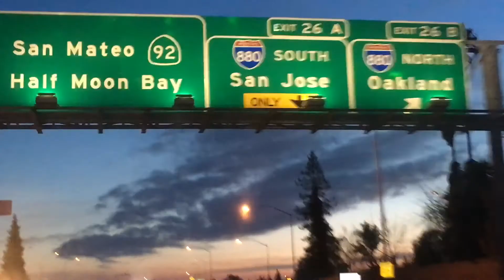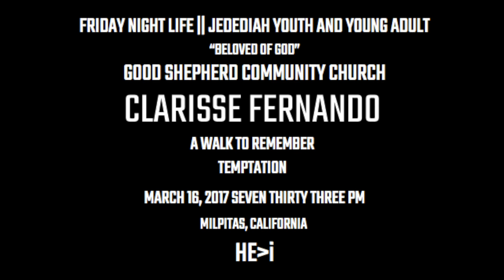A WALK TO REMEMBER - TEMPTATION